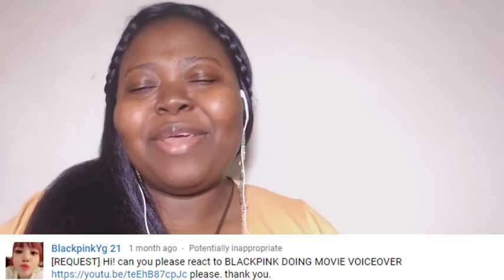BLACKPINK Does Movie Voiceover REACTION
This is my BLACKPINK Does Movie Voiceover REACTION. I love these girls.

blackpink movie voiceover
blackpink movie voice over
blackpink does movie voice over
blackpink voice over